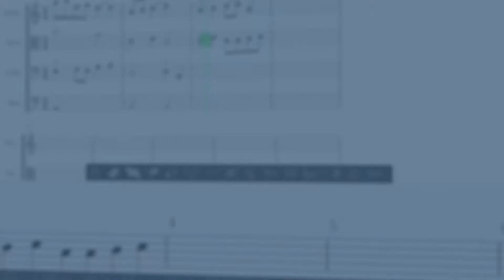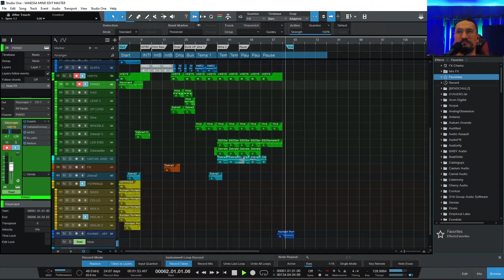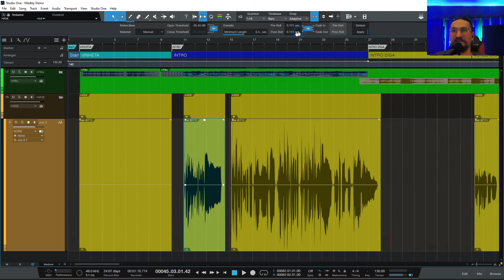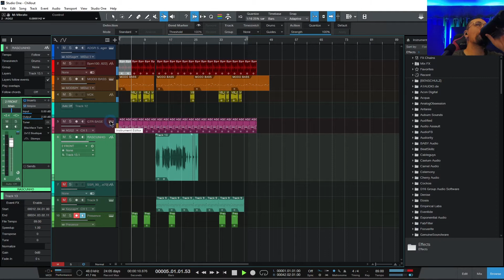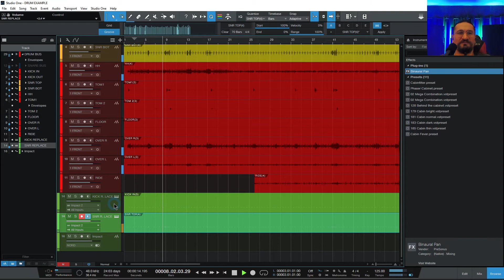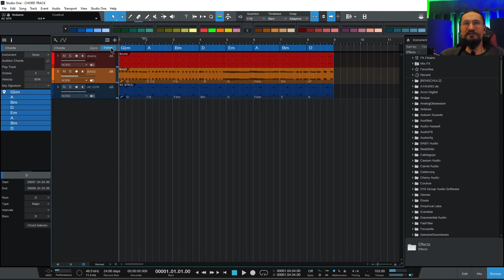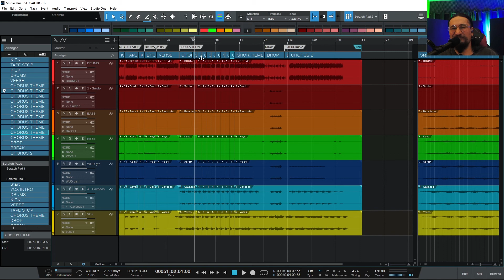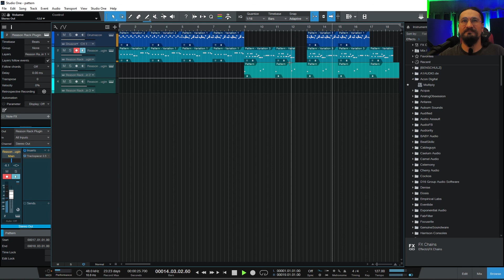IMSTA RIO 2020 | PRESONUS - Workflow de produção no Studio One | CESAR NOVA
O Especialista de Produto César Nova mostrará uma demonstração prática das ferramentas do Presonus Studio One, dicas de workflow e boas práticas de estúdio. Usando exemplos práticos do dia a dia e dando dicas valiosas da facilidade de operação desde a produção, gravação e finalização.